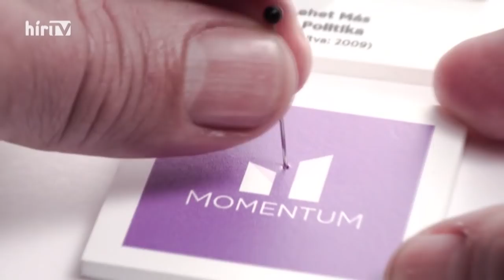Bayer show - Vendég: Kocsis Máté (2021-02-21) - HÍR TV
„Gyurcsány a főnök, döntésekben, kommunikációban, befolyásban, mindenben. Ezt ma már politikát ismerő ember nem vitatja.” - mondta Kocsis Máté, a Fidesz frakcióvezetője a Bayer showban.